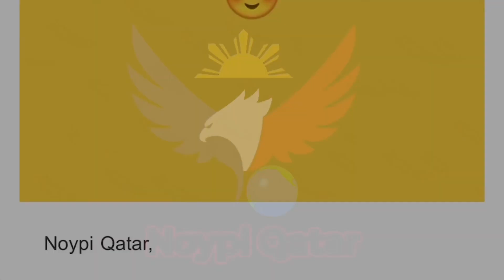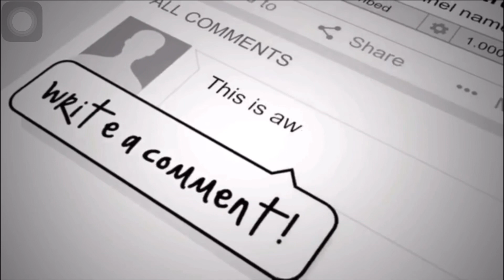Si kabayan na flat /afternoon Grind /February 05,2023